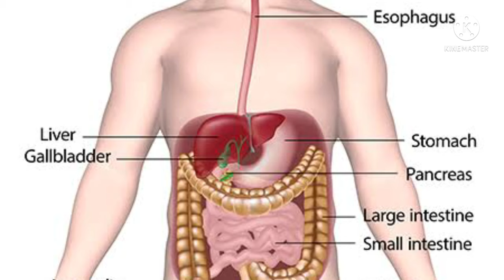Safi Syrup Uses and Benefits | Blood Purifier Medicine | For Pimple Free Glowing skin.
Safi syrup
Safi is an effective blood purifying medicine which has replaced the old purgation therapy. It spurs system on to start elimination of the accumulated morbid matter; the root cause of almost all ailments-through the intestines, kidneys and skin correcting their functions. Safi helps to correct the digestive system. Safi syrup relieves constipation, prevents and cures boils, pimples and skin eruptions.
How to detox blood.
How to use safi syrup.
Safi syrup banane ka tarika.
How to make safi syrup.
Khoon saaf karne ka qudrati formulla.